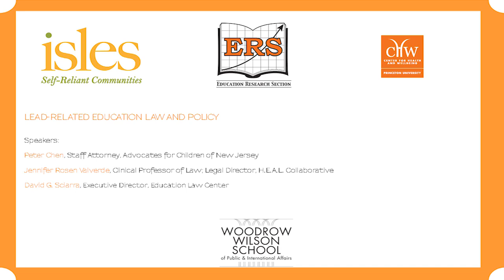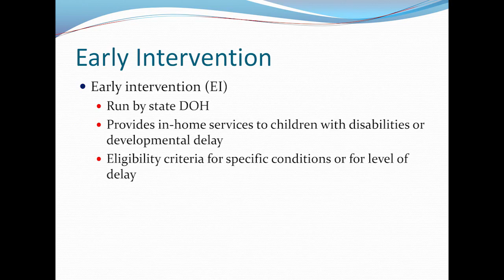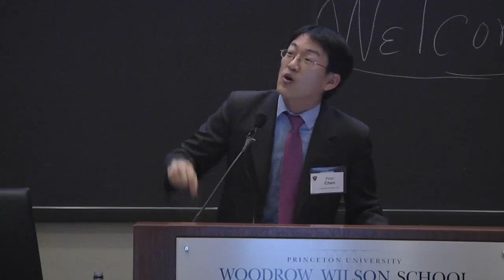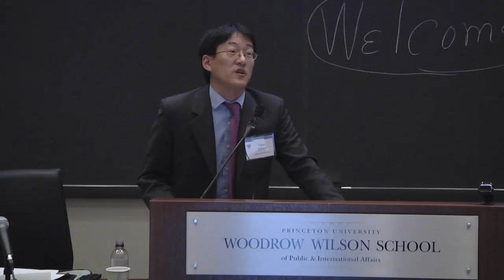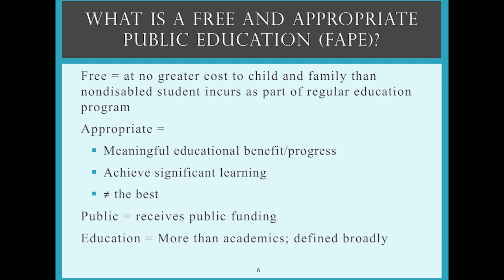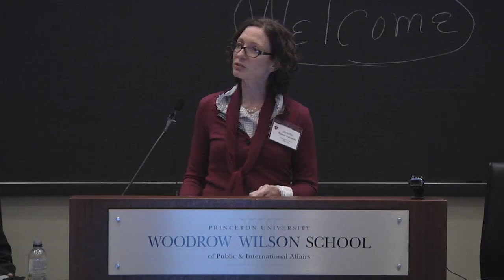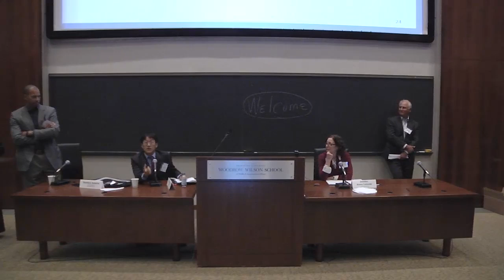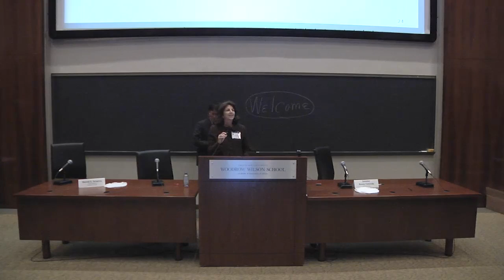Lead Related Education Law And Policy